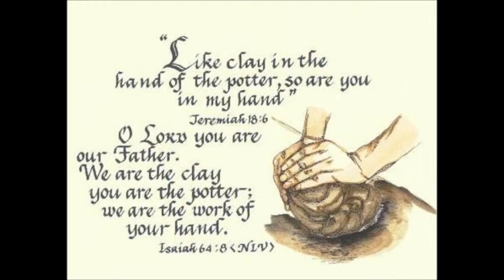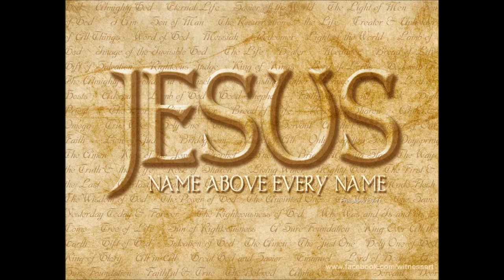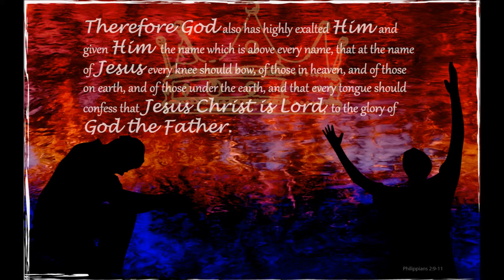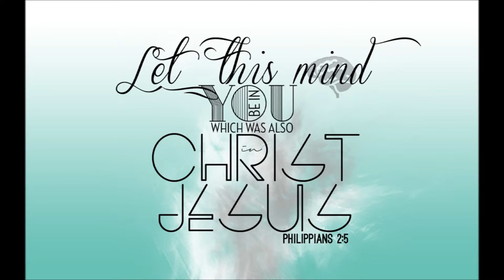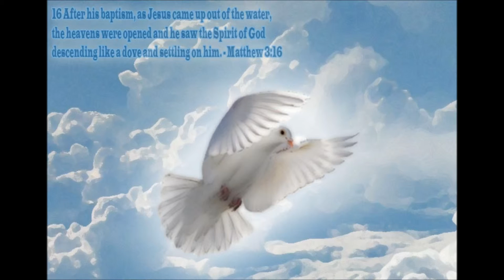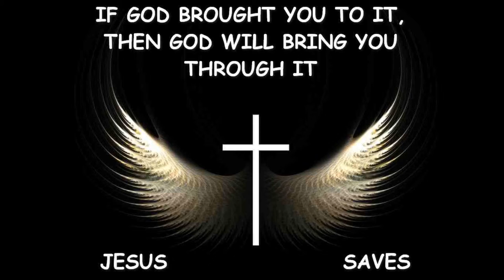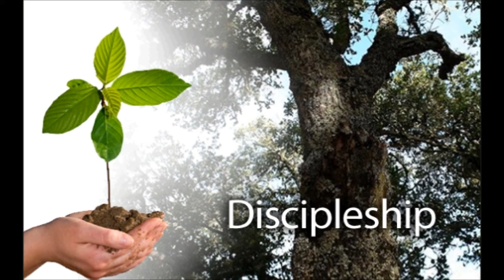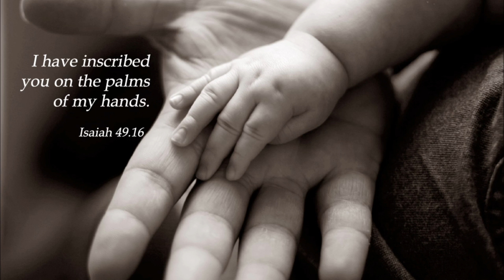பரிசுத்த ஆவியானவர் Part 3 of 60 - The Power of Holy Spirit - Rev. Dr. Theodore Williams